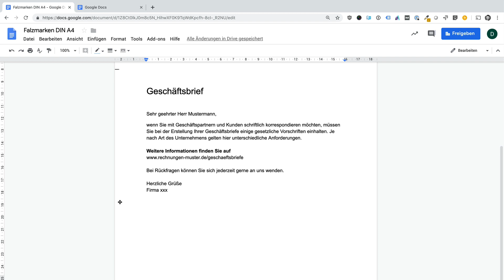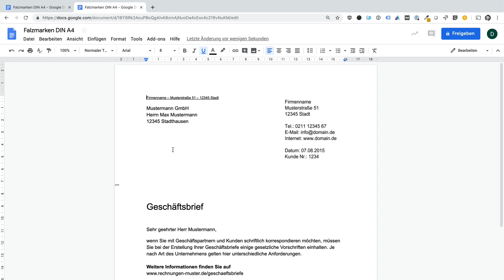Falzmarken, Faltmarken, Lochmarken setzen in Google Docs | Google Workspace Tutorial | Deutsch 2018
Lerne, wie du Falzmarken oder Lochmarken in Google Docs setzen kannst und anschließend das Dokument als Vorlage abspeicherst. So wissen du und deine Kollegen immer, wie ihr die ausgedruckten Dokumente falten oder lochen müsst.

Google Docs ist frei verfügbar unter docs.google.com und auch Teil von Google Workspace, der modernen Office-Lösung für Unternehmen.

GoogleDocs ist die unkomplizierte und kostengünstige Alternative zu Microsoft Word. Mit dem Textverarbeitungstool, lässt sich Text erstellen, bearbeiten und formatieren. Weitere gängige Funktionen wie das Einfügen von Bildern, Tabellen oder eines Inhaltsverzeichnis sind ebenfalls möglich. Ein weiterer Pluspunkt ist die übersichtliche Zusammenarbeit in Echtzeit. Dabei spielt Google Docs auch optimal mit den anderen Google Tools, wie dem Google Drive zur Dateiablage oder Google Sheets für Tabellenkalkulationen, zusammen.